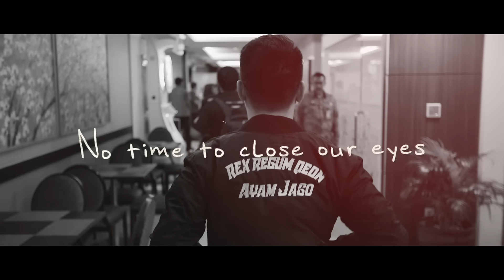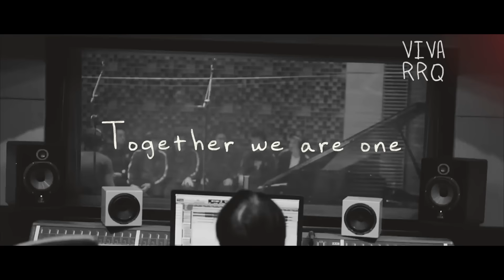TOGETHER WE ARE ONE - RRQ OFFICIAL ANTHEM (LYRIC VIDEO)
Official Launching RRQ Anthem, Together We Are One! lagu yang mewakili perasaan, tekat dan perjuangan di setiap divisi Team RRQ. Here we go..!

Special Thanks to :
- Joey Stephan as Music Producer (@joeystephan)
- Anggara Bintang as Composer/DJ (@_anggarabintang)
- Metha Volmax as Vocalist (@methazulia)

RRQ Anthem ini bisa kalian dengarkan di masing-masing platform yang tertera di bawah ini, silahkan :